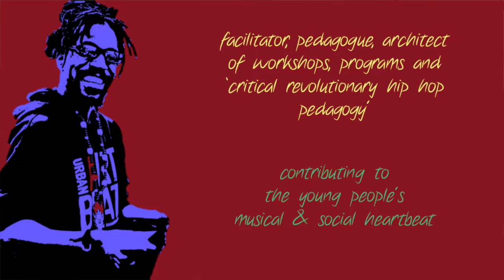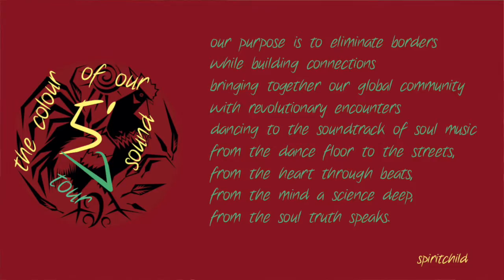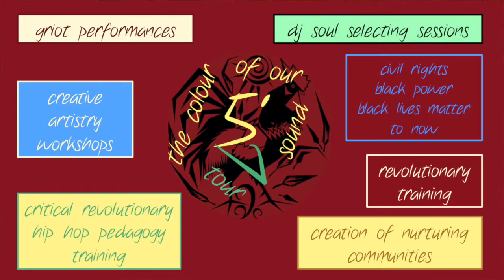5'7 the colour of our sound tour spiritchild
Upcoming tour:
our purpose is to eliminate borders while building connections
and bringing together our global community
with revolutionary encounters
dancing to the soundtrack of soul music.
we intend to galvanize a collective force to challenge
systemic oppression one show/workshop/event at a time.
revolutions are slow, yet steady. as we revolve around the sun for
another tour calendar year, our communities grow stronger and closer.
we share tactics, strategies, stories and soundtracks of resistance.
our purpose is liberation.
from the dance floor to the streets, from the heart through beats,
from the mind a science deep, from the soul truth speaks.
spiritchild

"5'7 The color of our sound tour 2017 '
USA: January - April 2017
Europe: April - May 2017
USA: May - October 2017
Europe/Africa: October - December 2017

video footage by Rae Maxwell (crooked cops video) and Jacek Krupa (The c.i.p.h.e.r. documentary volume 1) overall video edit and design by Dorien De Vidts
01/01 - 27/03/2017: USA
30/03 - 02/05/2017: Belgium & The Netherlands
03/05 - 14/05/2017: Germany
15/05 - 17/05/2017: Belgium
20/05 - 24/10/2017: USA
25/10-  04/12/2017: Europe/Africa